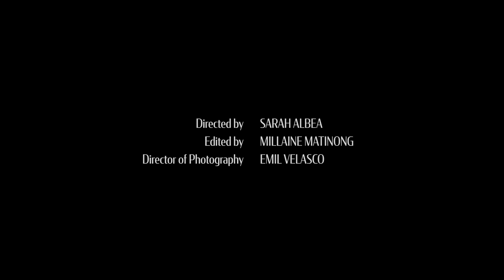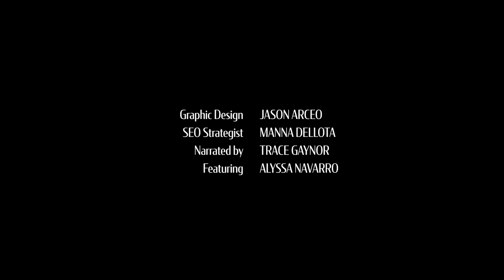30 Questions with a Forbes 30 Under 30, Alyssa Navarro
We got the chance to ask 30 questions to a Forbes 30 Under 30 Honoree, Alyssa Navarro! Previously, she’s performed as Mulan at Disneyland, but now she’s working as an Executive Producer for Walt Disney Studios on the Disney Launchpad Program, specializing in representation and inclusion strategies. You probably have seen her going viral Singing Duets While Working From Home on TikTok with fiance, AJ Rafael, while working from home over quarantine. Apart from her day job, you can also catch her singing on social media and as “Princess” on Fox’s I Can See Your Voice show in 2022!

One Down is also on Kumu! Follow us on the app as we stream most days and feature some of the most promising work and creators coming out of the Filipino community:

Thank you to our team for bringing this project to life:

Directed by: Sarah Albea
Edited by: Millaine Matinong
Director of Photography: Emil Velasco
Produced by: Leo Albea
Associate Producer: Eugene Luna, Reese Leyva
Gaffer: Raphael Estrada
Production Assistant: Marc Mariano
Graphic Designer: Jason Arceo
SEO Strategist: Manna Dellota
Narrated by: Trace Gaynor
Featuring: Alyssa Navarro